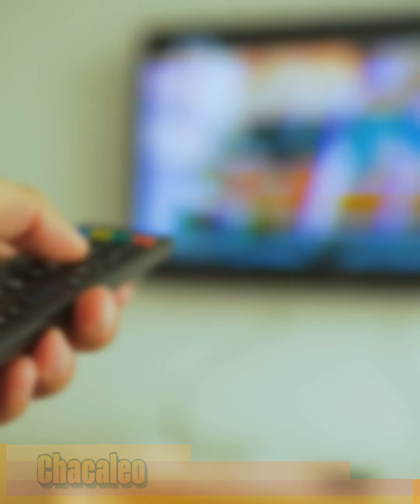Así es Cómo Poncho de Nigris Estafó a Wendy Guevara y la Hará Perder Millones